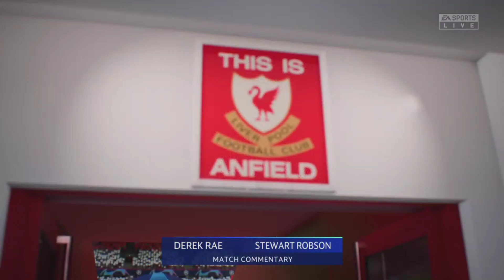ЛИВЕРПУЛЬ ГРОХНЕТ РЕАЛ? ЛИВЕРПУЛЬ - РЕАЛ МАДРИД. ПРОГНОЗ НА ПЛЕЙ-ОФФ ЛЧ